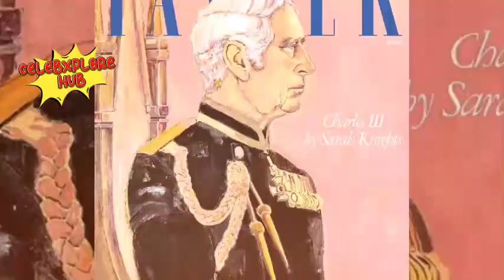Royal Fans Outraged: Kate Middleton's 'Dreadful' Tatler Cover Sparks Backlash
"What happens when a high-profile portrait misses the mark? Today on CelebXplore Hub, we're diving into the backlash over Tatler's latest cover featuring a controversial painting of Kate Middleton.